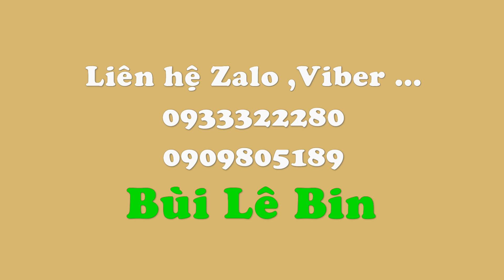Cách Cắm bình hoa cát tường trắng hiện đại để bàn tiệc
Bình hoa sử dụng hoa hồng kết hợp hoa cát tường màu trắng , cùng hoa đồng tiền màu vàng .
Cắm bình hoa cát tường trắng hiện đại để bàn tiệc